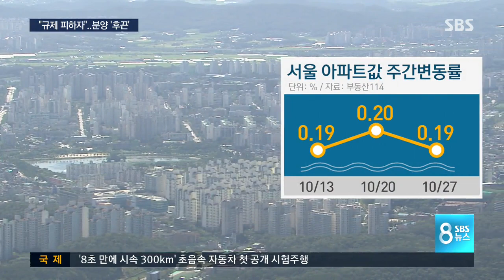"대출규제 피하자"…연말 분양에 '인파' / SBS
가계부채 대책이 발표된 지 나흘째인 오늘(27일) 서울과 수도권의 신규 분양 모델하우스에 많은 인파가 몰렸습니다. 내년부터 적용되는 대출 규제를 의식해서 연말 분양시장에 대한 관심이 커진 걸로 보입니다.

박진호 기자가 취재했습니다.